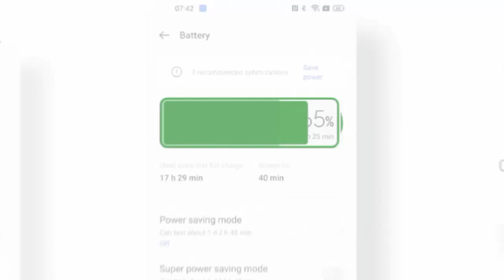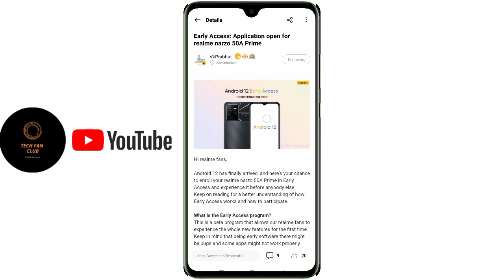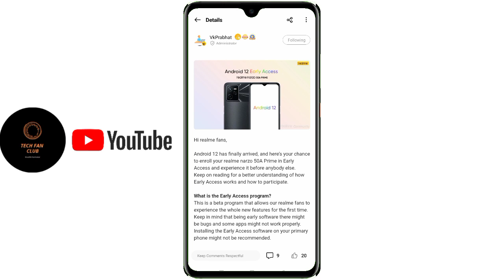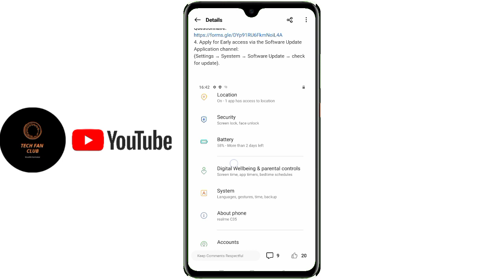Realme UI 3.0 Android 12 Update Rollout - Q3 New update List, Stable Update,New roadmap in July 2022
realme ui 3.0 stable update date
Realme ui 3.0 stable
realme ui 3.0 stable update kab aayega